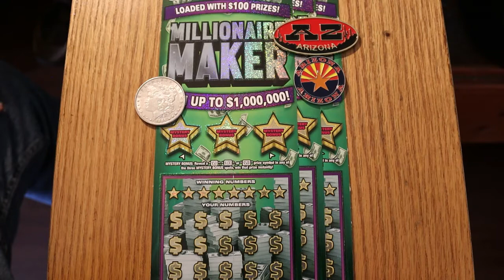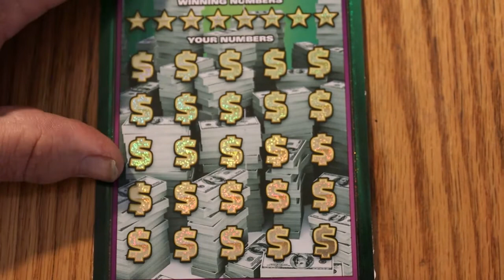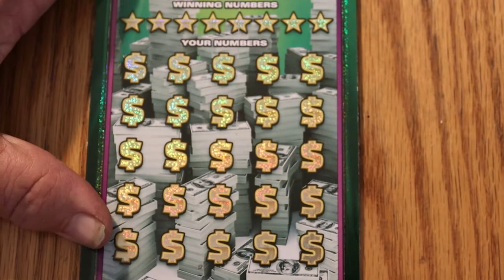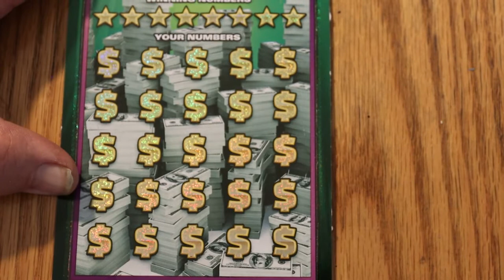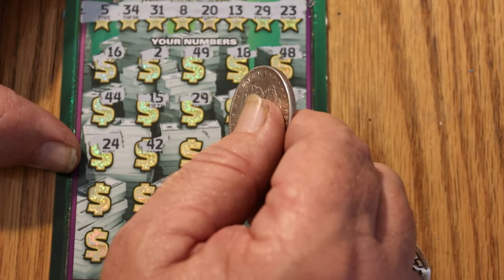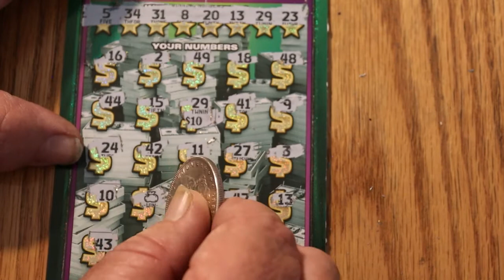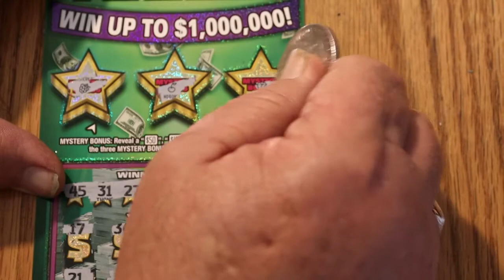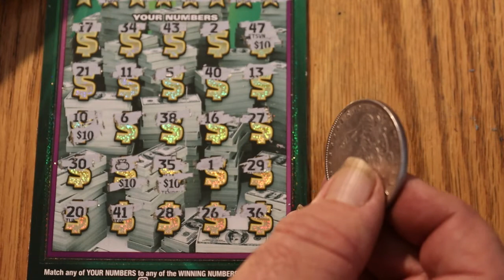Two Out Of Three BIGBOY Tickets WINNERS! 😀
odds 1 in 2.56 Missed a number on one of them! Caught it after filming. 😎